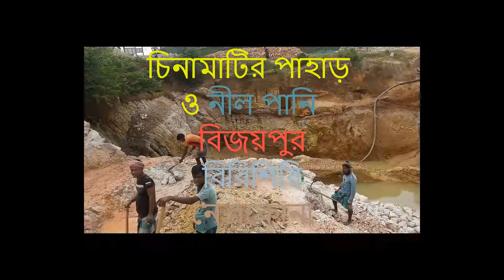আল্লাহর কুদরত মাটি ও পানির রঙ ভিন্ন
অপরূপ দৃশ্য চিনামাটির পাহাড় নেত্রকোনা দুর্গাপুর বিরিশিরি